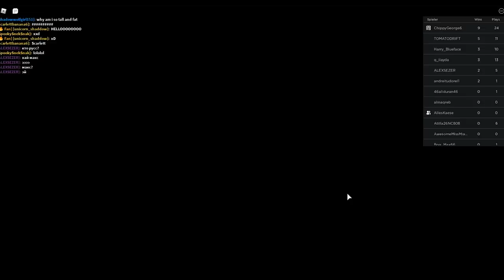HILFE! Im neuen HAUS wohnt EIN MONSTER?! - Roblox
💖Hol dir JETZT DEINEN Merch!💖

🔥 Social Medias 🔥

🔊 HINTERGRUND MUSIK 🔊